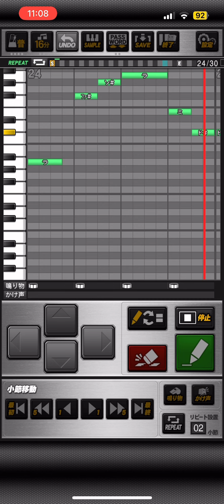誰かの心臓になれたなら/ユリイ・カノン プロスピ応援歌